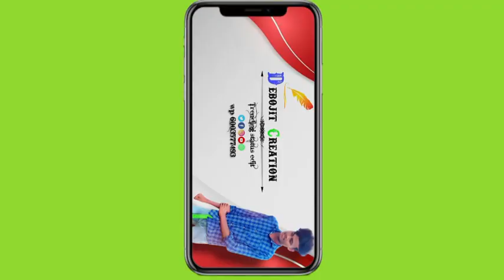Piriti ker mala jopi ontore toke vhabi। baganiya jhumur stutus XML file video।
New xml alight motion editing video |💚

Debojit creation